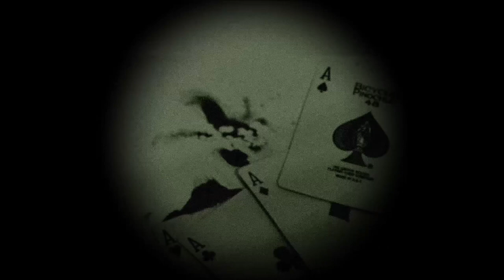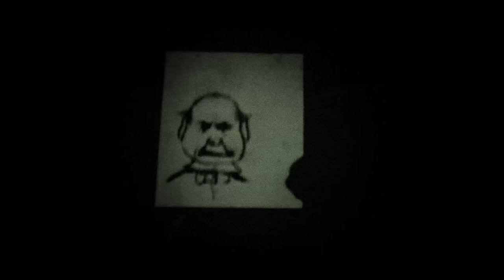Three Kings - ritual pasta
If you are interested in actually reading Ash Mother, you can access the ritual

Do you think you can successfully complete this week's ritual? Do you have a death wish?  Confess your deepest, darkest desires for wanting to see and how confident you feel about completing the ritual to The Forbidden Tree following in the comments section below.